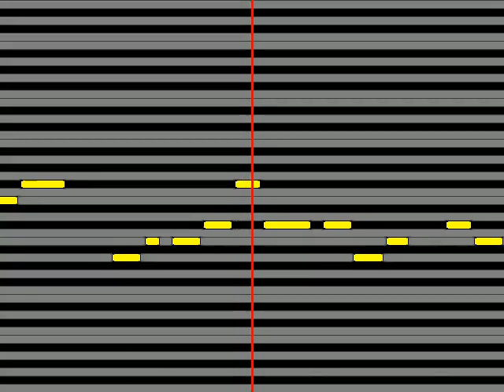【ガイドメロディ】 渡辺満里奈 ノーマル